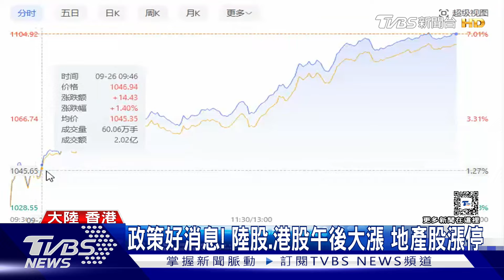中共中央政治局會議 習近平:部署經濟工作｜TVBS新聞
華爾街多家投行預測，大陸今年5%的GDP目標恐怕難以實現，中共中央政治局今天(26日)，就針對經濟工作召開會議，由習近平親自主持，會議中坦承: 大陸經濟確實面臨新的問題，也要求加大"房市貸款"力度。